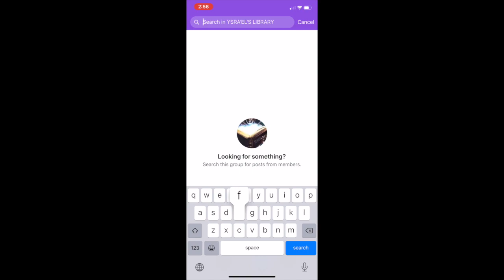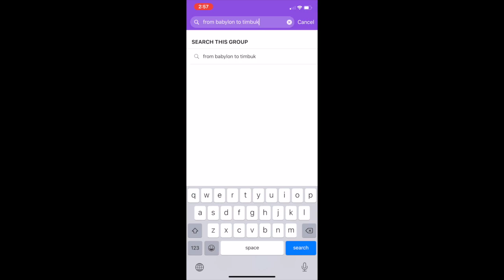Locker No. 2 | Y'SRA'EL'S LIBRARY (“Light House Library”) Research Database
Where do you find the literary and scholastic resources you need to strengthen your arguments that you are YASHARAL? What community furnishes you with the right digital books to prepare you for battle on the discussion boards and comment threads? Well, this may just be the resource you’re looking for...